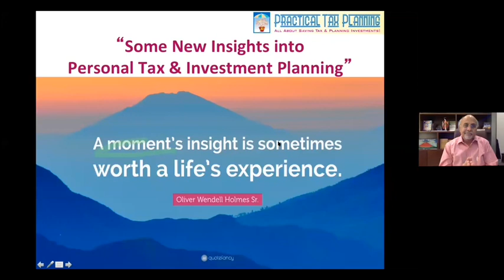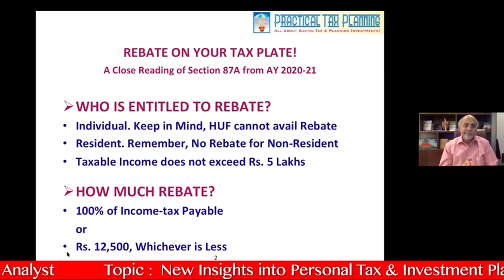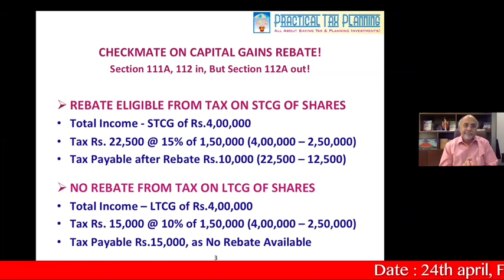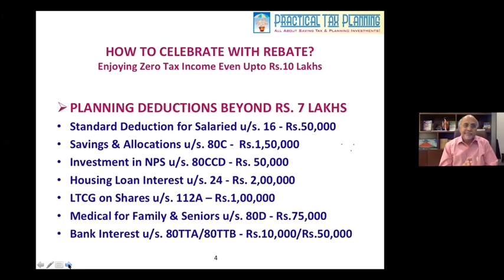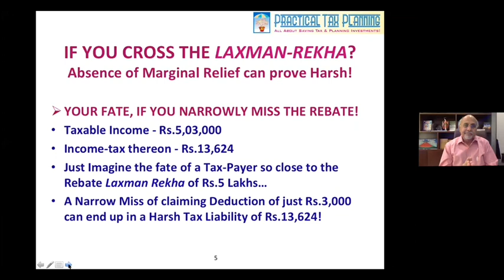HOW TO CELEBRATE WITH REBATE? - Planning for Incomes - TIPS BY MUKESH PATEL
From the Presentation by Tax Guru Mukesh Patel at the AIFTP Webinar on “New Insights into Personal Tax & Investment Planning”... this 12 minutes Video features some absorbing aspects for Claiming Income-tax Rebate for Asst. Year 2020-21 & how you can Celebrate by Making the Most from Your Rebate!